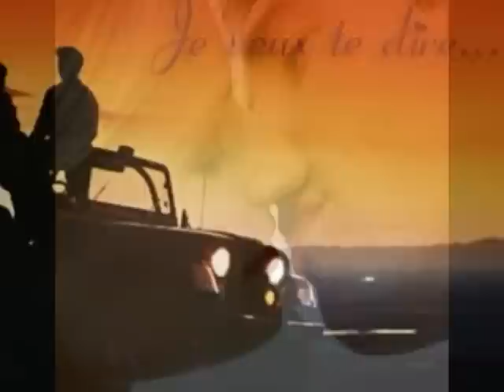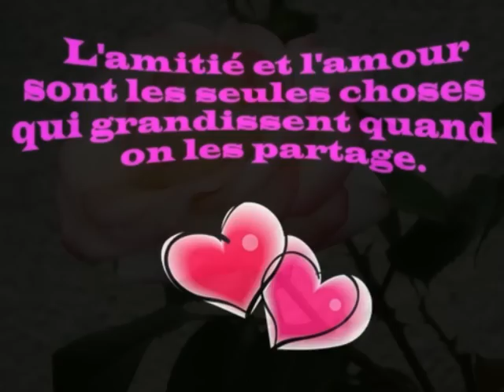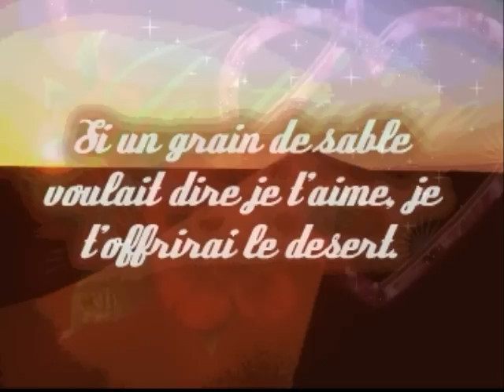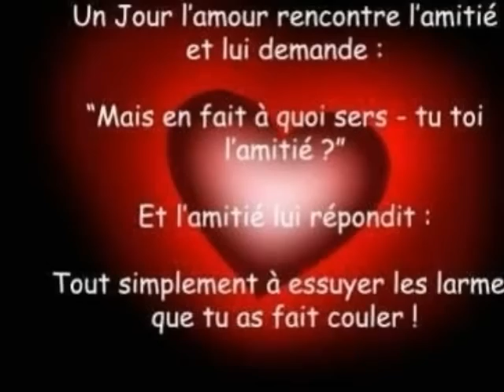T'a!mer.wmv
Montage sur une superbe chanson pour la femme de ma vie